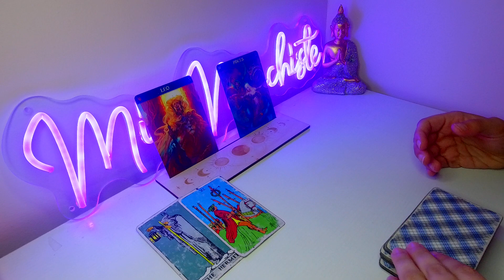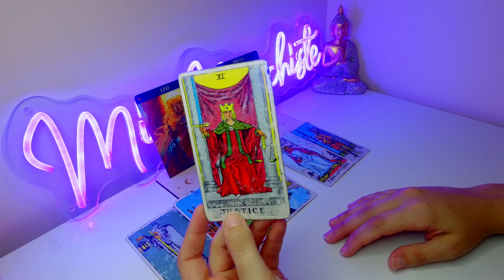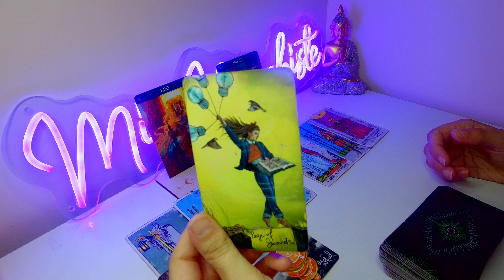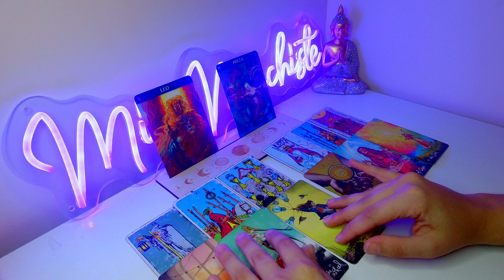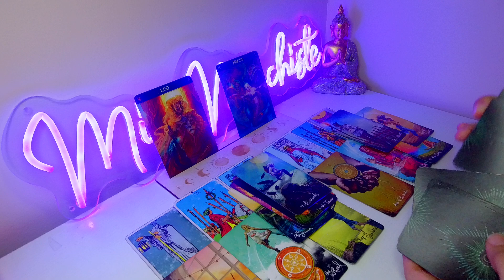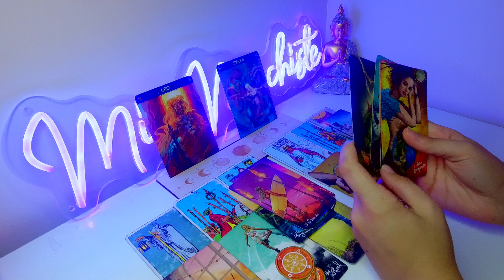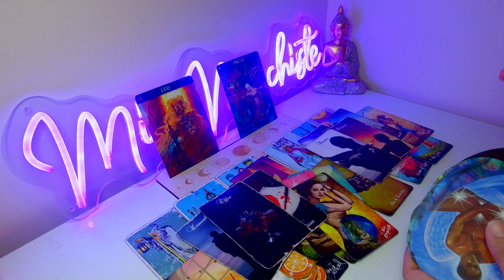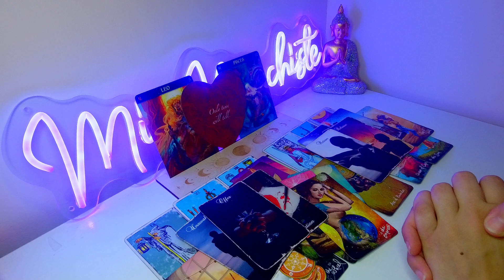*LEO + PISCES* You VS Them AUGUST LOVE TAROT 2023